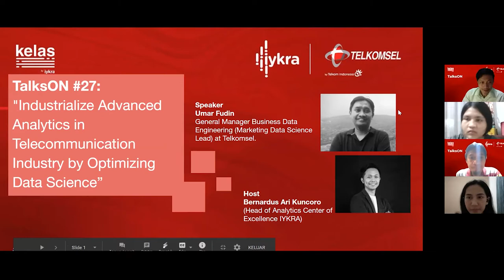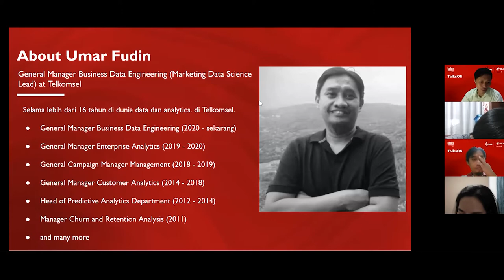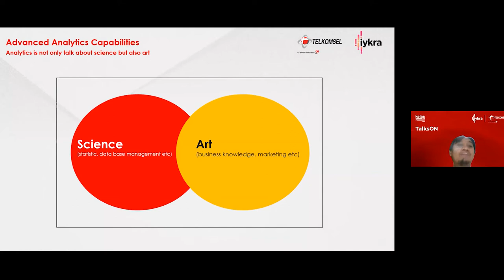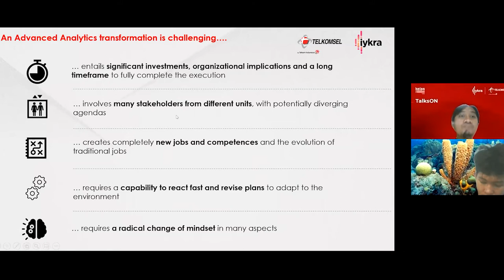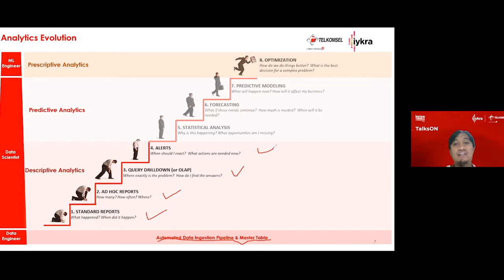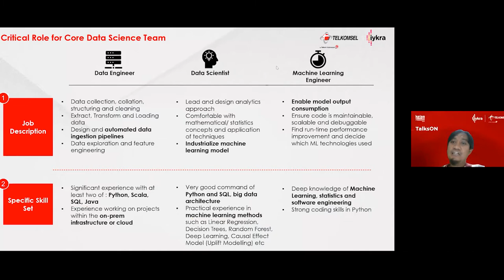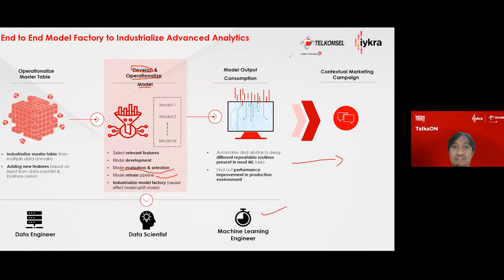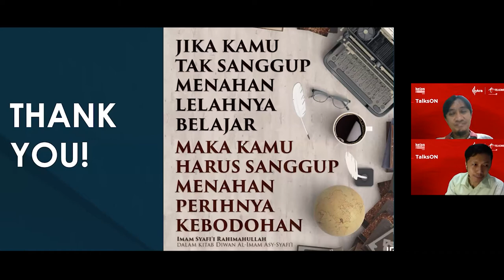TALKSON27 - Industrialize Advanced Analytics in Telco Industry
Pekerjaan data analytics termasuk bagaimana cara kita dapat memanfaatkan data yang tersedia untuk memecahkan business problem atau mencapai tujuan tertentu.
Prosesnya cukup kompleks, namun bisa dilakukan dengan keilmuan yang saat ini sedang trend yaitu data science yang di dalam prosesnya, terdapat aktivitas data collection, data aggregation, data visualization & data interpretation.
Semuanya diperankan oleh role Data Scientist, tak terkecuali di bidang telekomunikasi yang saat ini sudah memasuki tahap "Advanced Analytics Transformation" dengan mulai membangun machine learning model factory.

Temukan bagaimana industri telekomunikasi memanfaatkan data science untuk kegiatan advanced analytics di video ini ya!